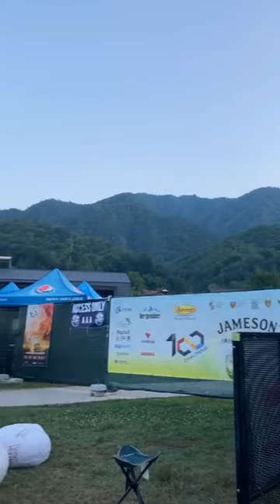2021-08-01 recital festival Brezoi